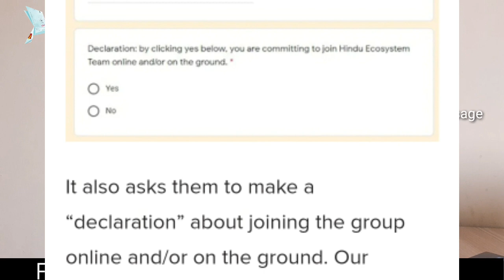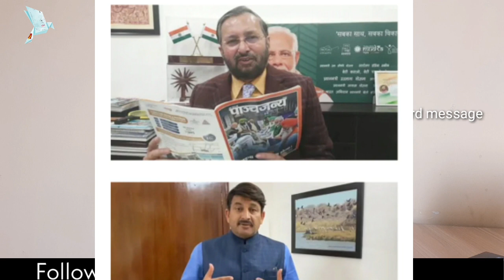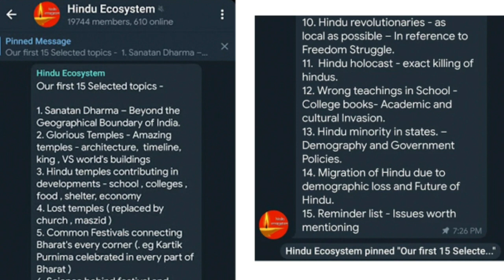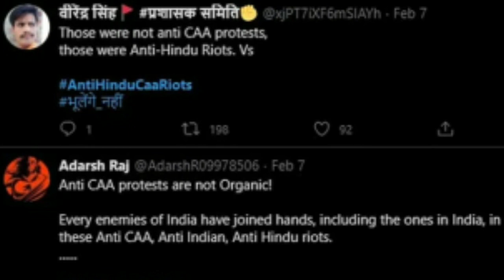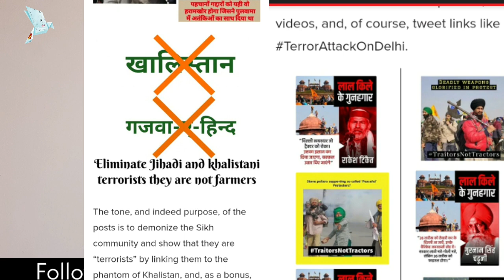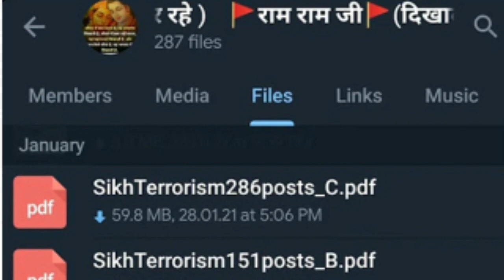பாஜக வின் புதிய fake news factory - Hindu ecosystem | Forward message | Bjp | RSS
Hindu ecosystem எனும் பெயரில் fakenews களை உருவாக்கி பரப்பும் ஆபத்தான வேலையை பாஜக உறுப்பினர்கள் நேரடியாக செய்ய ஆரம்பித்து இருக்கிறார்கள். அவர்களது telegram குழுவின் செயல்பாடுகளை screenshot களுடன் ஆதாரத்துடன் விளக்குகிறது இந்த காணொளி.